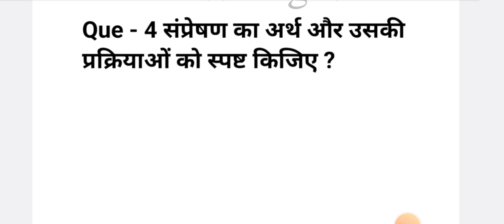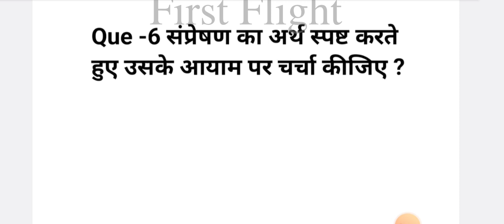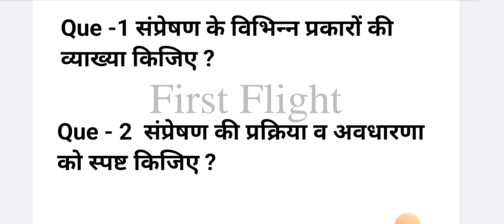B.A.1st year, AECC:Hindi;संप्रेषण और संचार important questions@firstflight5496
Welcome friends in First Flight ☺️

aecchindi important questionsofsampreshanaursanchar